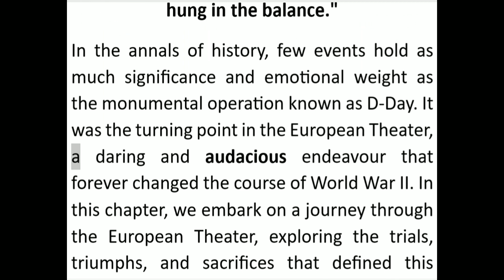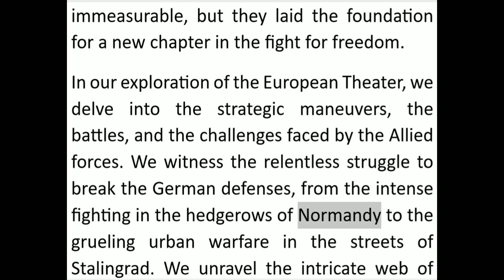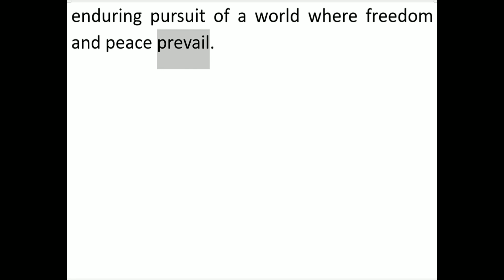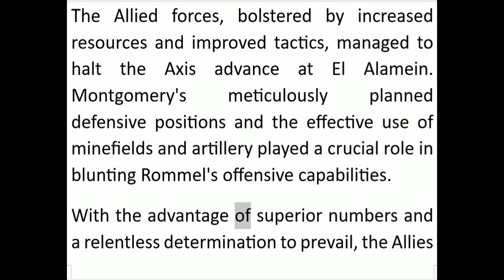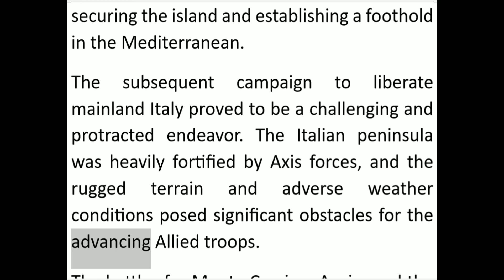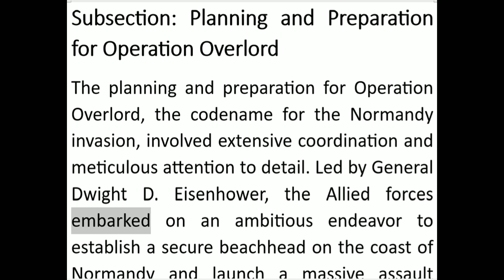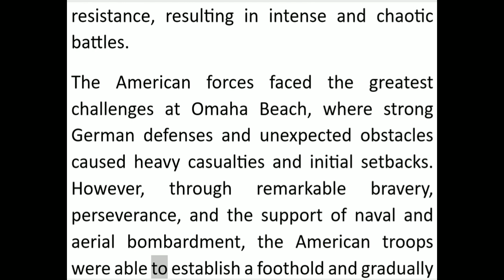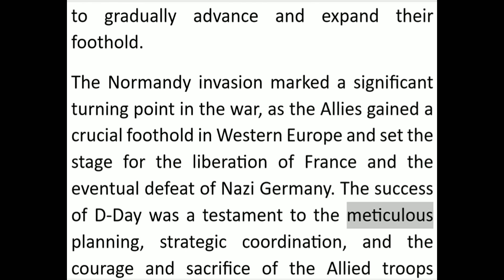Audible Book_World War II_ Forged in Conflict_The Unforgettable Saga - Chapter 6